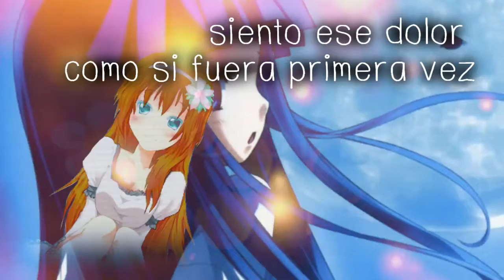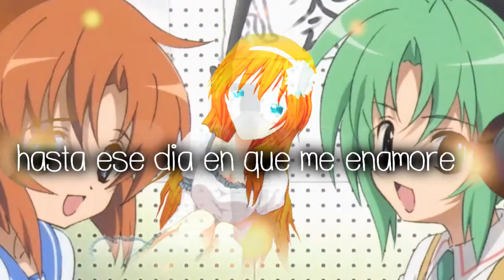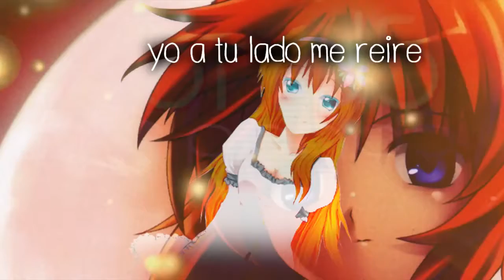Dear You - Fandub by 【kєłł】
lo que les prometí
Nekomura llega robándose un fandub de Keii xD y su madre, makita ya subió un vídeo y no me di cuenta D: ni modo xD